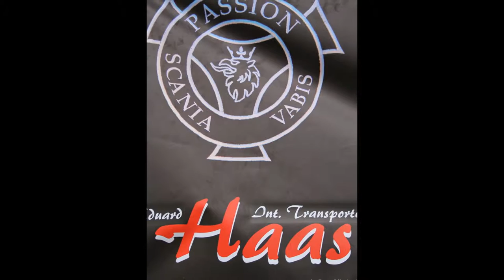Passion Scania Vabis